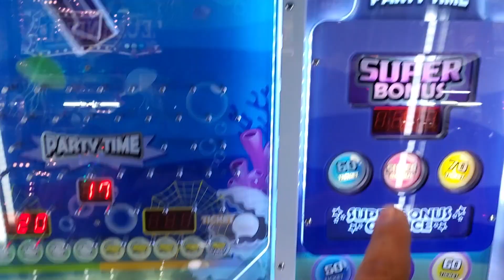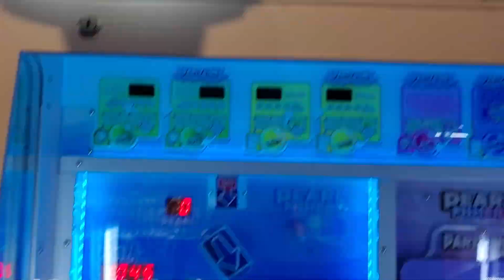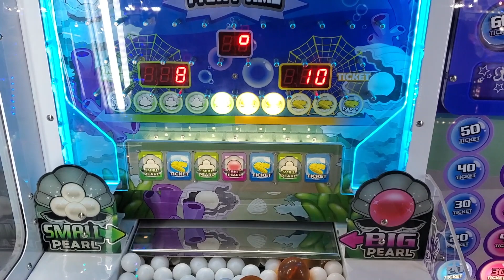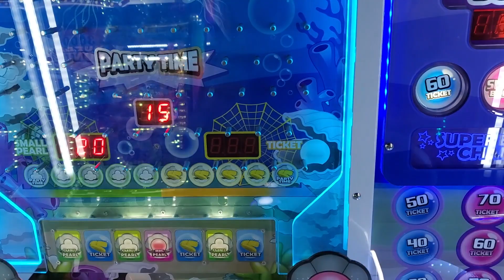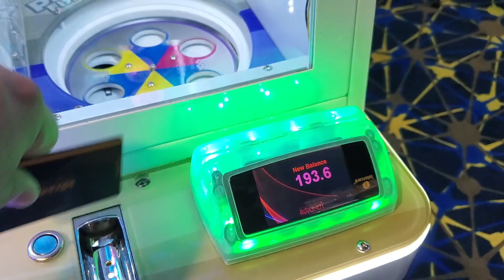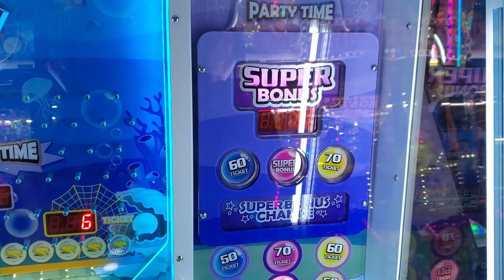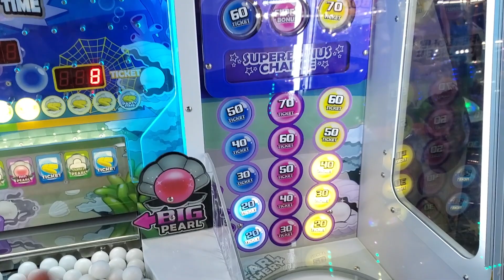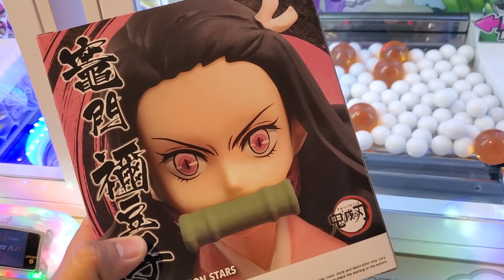How Does This Work Again? Going ALL in at Pearl Fishery!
Send mail/packages here
ClawD00d
8403 State Hwy 151, STE 104 # 440
San Antonio, Texas
78245